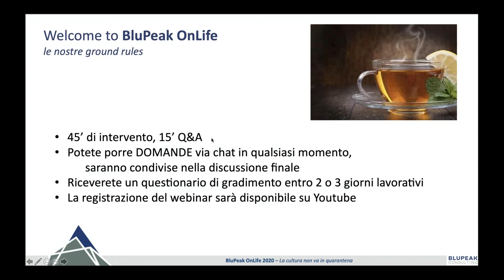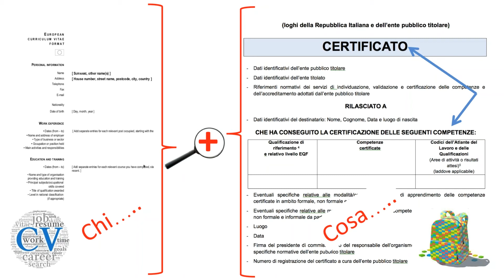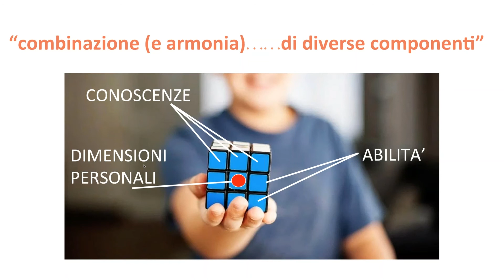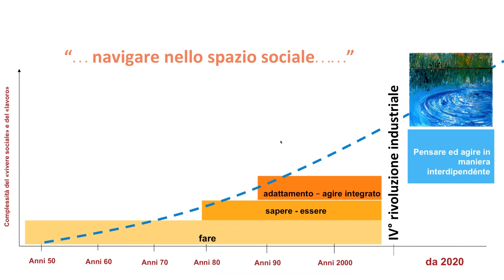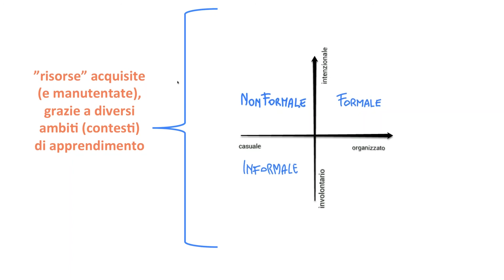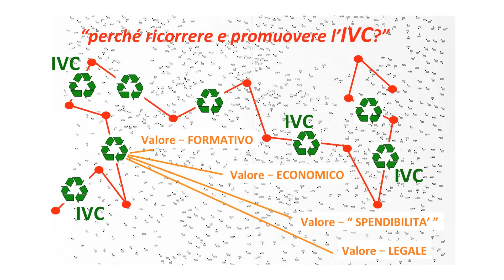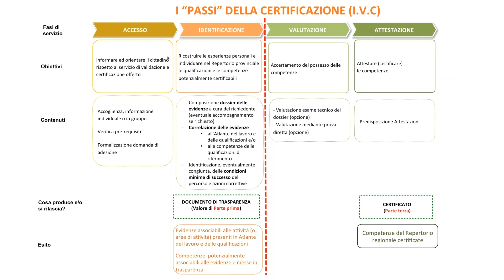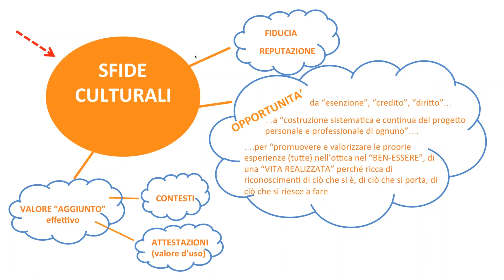BluPeak OnLife 2020 - 6 - Dal chi sei...al cosa mi porti?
Sesto appuntamento del ciclo webinar BluPeak OnLife 2020.

DAL CHI SEI... AL COSA MI PORTI? (a cura di Mauro Frisanco)
La certificazione delle competenze come opportunità di consapevolezza del potenziale di ognuno nell’ottica dell’inclusione, flessibilità e resilienza.

Abstract:
Le dimensioni del lavoro e di vita sono collegate da un filo rosso sempre più evidente: la forte segmentazione delle opportunità, a seconda delle diverse combinazioni delle caratteristiche qualitative di persone e imprese. La realtà che abbiamo di fronte lega i processi di evoluzione sociale, economica e professionale alla resilienza e flessibilità degli individui; in altri termini, alla loro capacità di far fronte in maniera positiva agli eventi traumatici, di riorganizzare positivamente la propria vita di fronte alle difficoltà, di dare nuovo slancio alla propria esistenza. Da questa angolatura di analisi cogliamo pienamente il senso e significato “alto” della prospettiva della certificazione delle competenze.